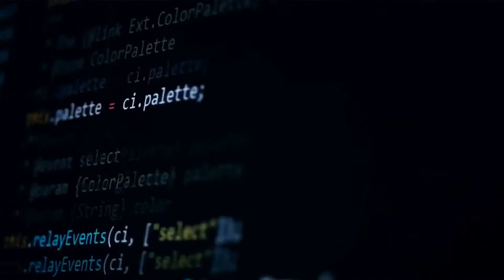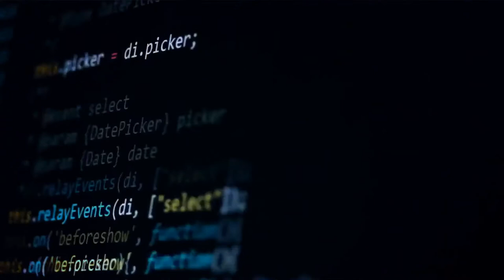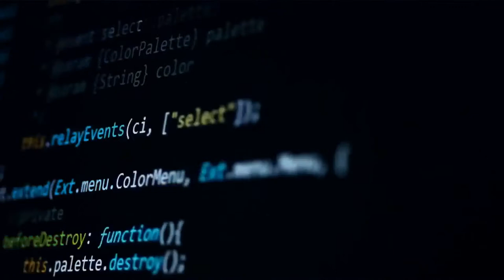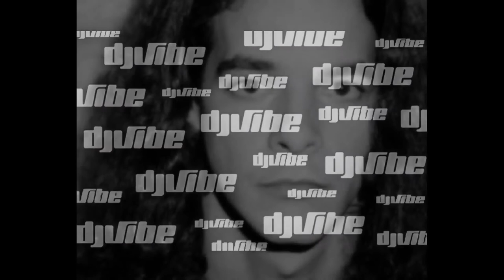DJ Vibe @ Dancefloor on Radio Antena 3 (Portugal) 02-2000